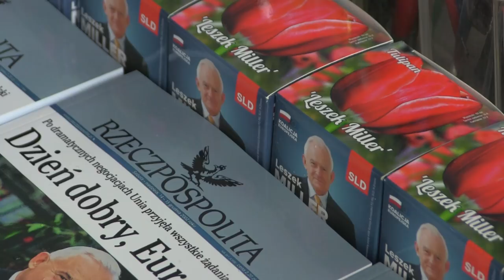Konferencja Leszka Millera podsumowująca wizytę w Turku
W niedzielę, 12 maja w Turku i okolicach miała miejsce wizyta premiera Leszka Millera w ramach kampanii do Europarlamentu. Leszek Miller z samego rana spotkał się z mieszkańcami na targowisku w Cisewiu oraz na Majówce Powiatu w Kaczkach Średnich.